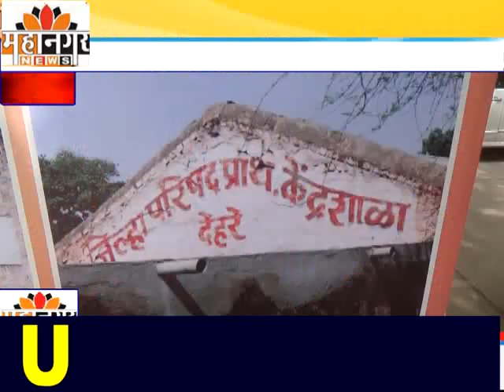महानगर न्यूज - शाळा खोल्यांच्या निधीसाठी साईबाबा संस्थान विश्वस्तांना सद्बुध्दी मिळावी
शिवसेनेची नगर ते शिर्डी पायी दिंडी मार्गस्थ